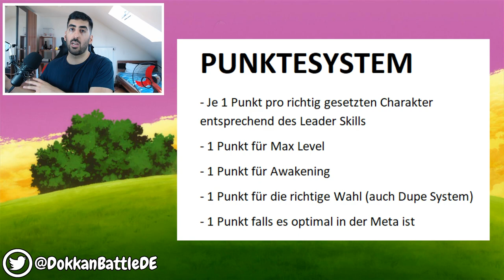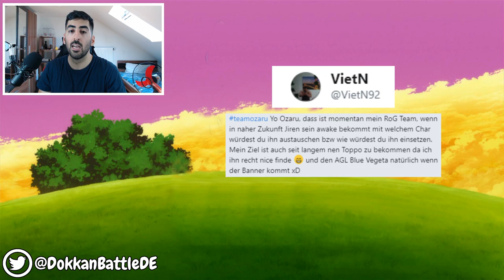ICH BEWERTE EURE DOKKAN TEAMS #31 - KAMI RANG ANFRAGEN! DBZ Dokkan Battle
- Mo, Mi & Do: frei
- Di: 18:00 - 20:00 Uhr TEQ F2P Guldo farmen
- Fr: ab 20:00 Uhr PHY F2P Recoome farmen